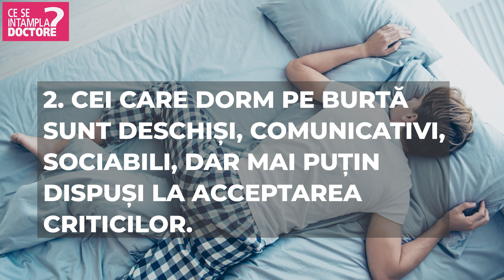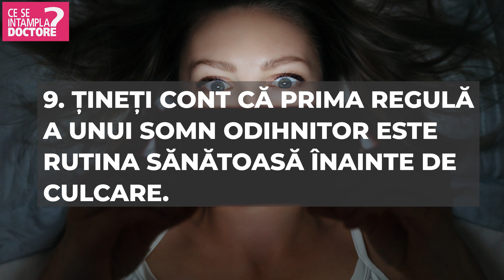CE SPUNE POZIȚIA ÎN CARE DORMI DESPRE TINE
Există anumite trăsături de personalitate comune persoanelor care dorm în diverse poziții. Detalii aici